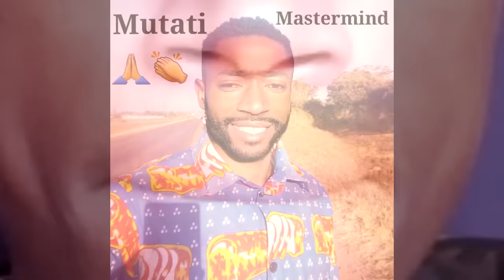Edgar Lungu Will Never Forgive Miles Sampa Because of This “Watch The Entire Video to Get the Whole.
Edgar Lungu Will Never Forgive Miles Sampa Because of This “Watch The Entire Video to Get the Whole Thing”